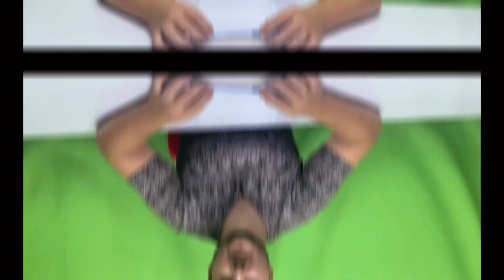Ua cas kuv paub lus hmoob